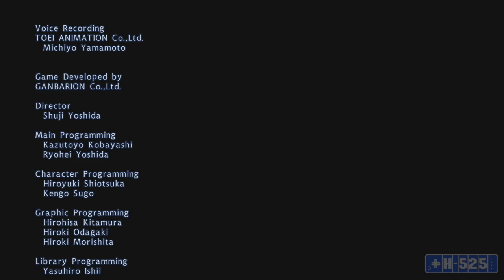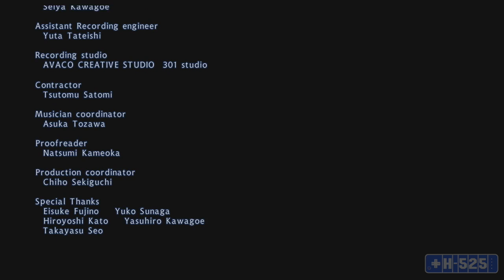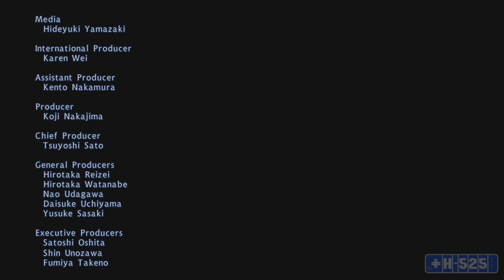H-525 Review: One Piece Unlimited World Red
Sean and Justin sit down and review this One Piece to wrap it up.